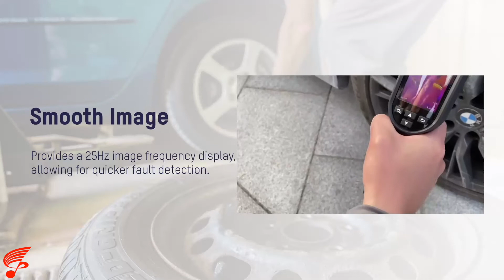HikMicro E1L Compact Thermal Imaging Camera - KSP Video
HikMicro E1L Compact Thermal Imaging Camera with 160x120 IR Resolution and 25Hz Frame Rate. There is only one Thermal Camera with specifications like this in its class for an economical price, sharp and smooth thermal images.

KEY FEATURES:
◆ Frame rate: 25 Hz
◆ Measurement presets: Center spot, Hot spot, Cold spot, Off
◆ Image File Format: JPEG with Measurement RAW Data Included
◆ NETD: below 40 mK
◆ Temperature range: -20° to 550°C
◆ Battery life: up to 8 hours continuous